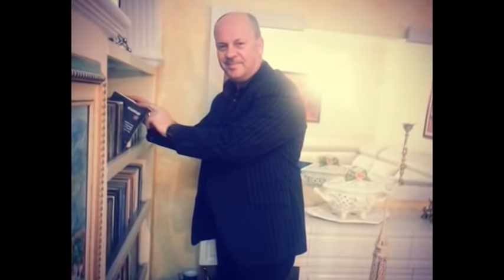Partia Demokratike në qytetin e Vlorës festoi sot 26 vjetorin e krijimit të saj